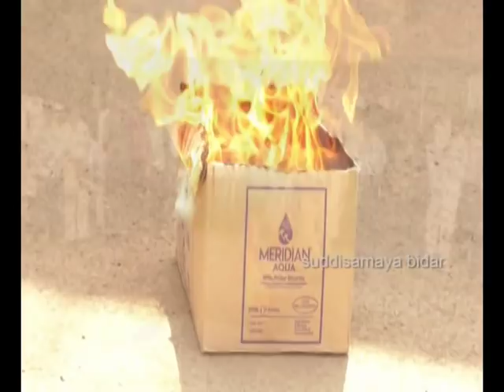Suddi Samaya bidar 22-12-2018